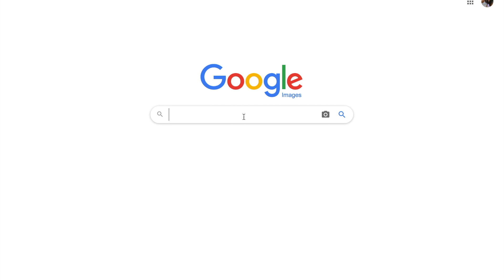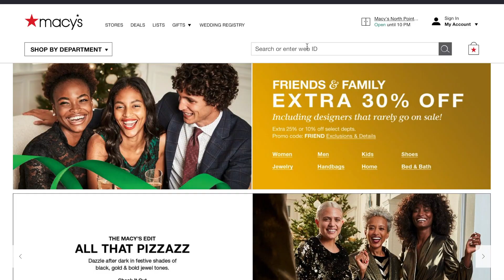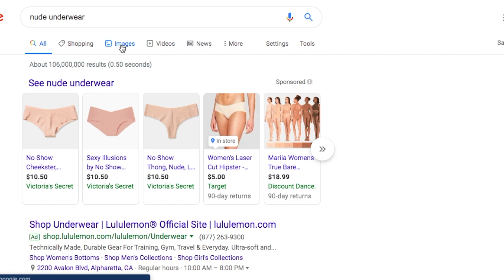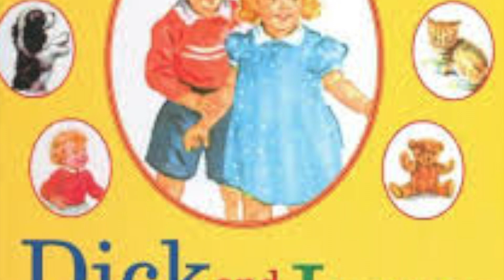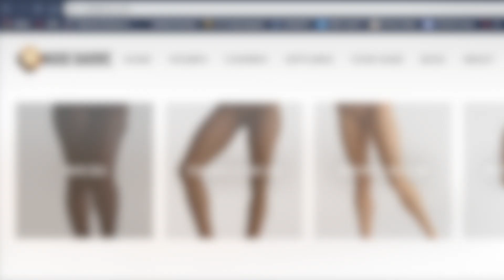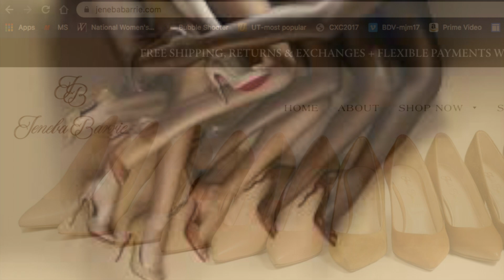Nude CRT Video